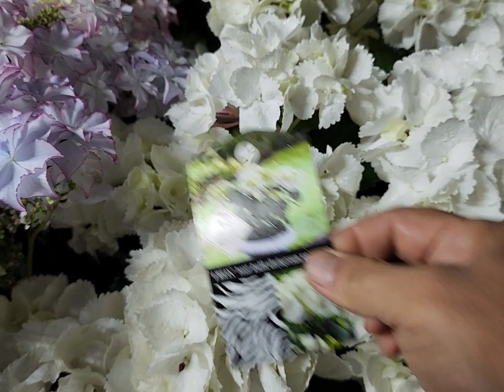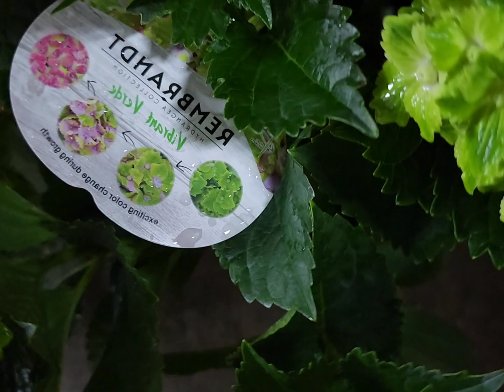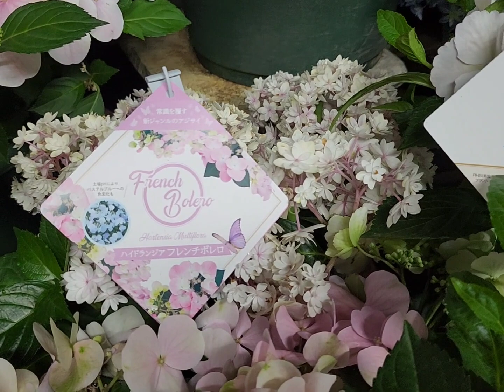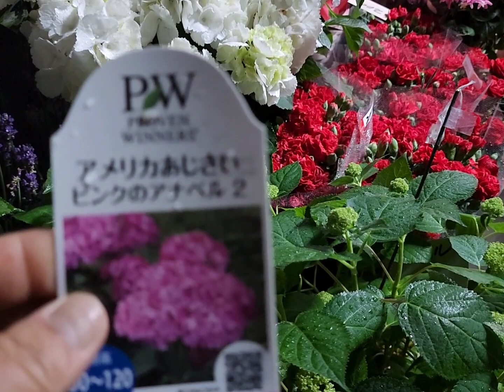母の日紫陽花祭り🙋 Hydrangea festival